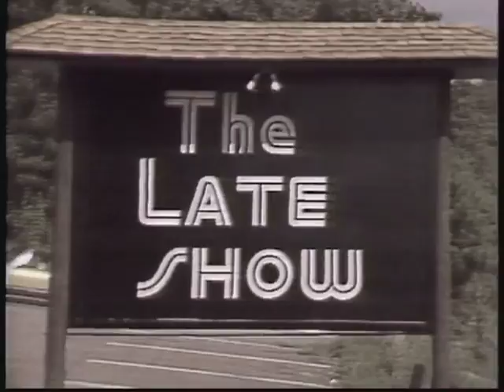WIS-TV "DANCE" HIGHLIGHTS REEL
WIS-TV's "DANCE" aired from September 1978 to December 1979.  Taped in their Columbia, S.C. studios, "DANCE" mixed dancing with fashion, special musical guests, dance lessons and interviews on location.  "DANCE" was created when Dave Chase -  a former NBC programming executive - came to work at WIS-TV and challenged the staff to create more local programming. As the show progressed, we were given more money for a new set, a one hour prime time special and the possibility of syndication across the (then) Cosmos Broadcasting group of stations. When Dave Chase left WIS-TV, there was little or no interest from the station in continuing the show. The cancellation of "DANCE" was spoofed in the final show produced, but station management was too uncomfortable with our little skit and refused to let the final original "DANCE" air. That skit can be seen separately on this YouTube channel.

I have posted this clip under section 107 of the US Copyright Act of 1976 ("Fair Use") as a means of teaching and research of social and cultural activities of this period in history.